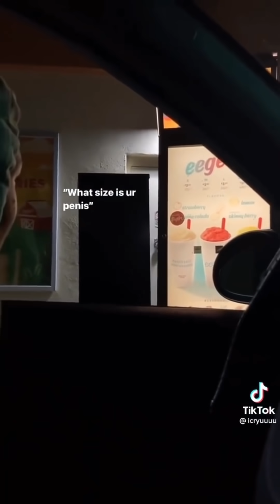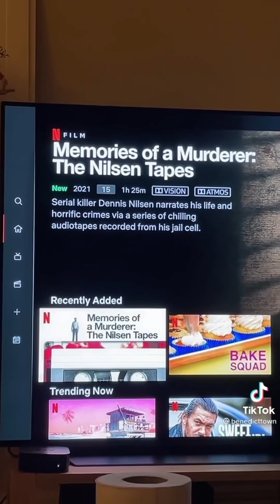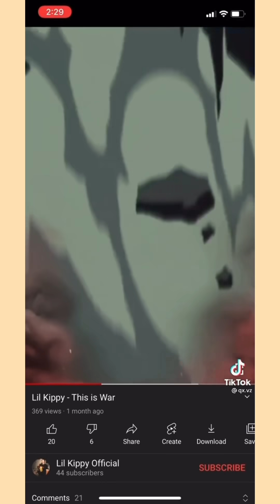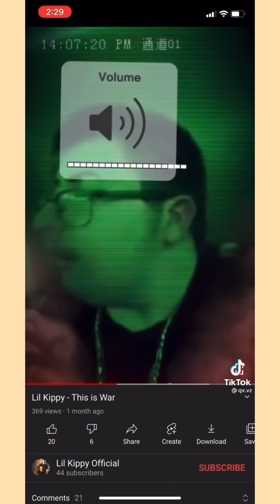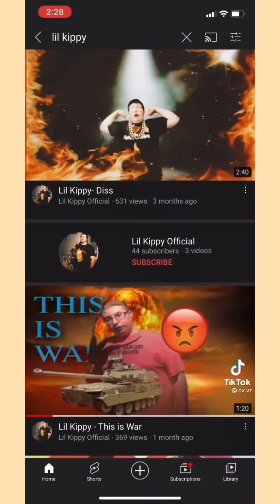TikToks that I Sent to My Bestie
Our safe space Discord server (spamming, advertising, sending links, etc. will result in being kicked out of the group)

Hope you enjoyed these TikToks that I Sent to My Bestie!